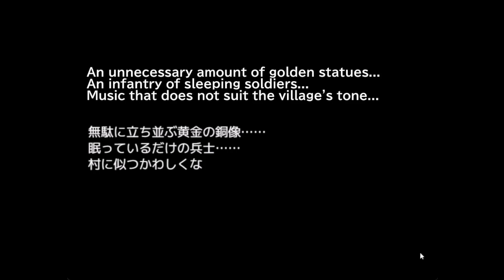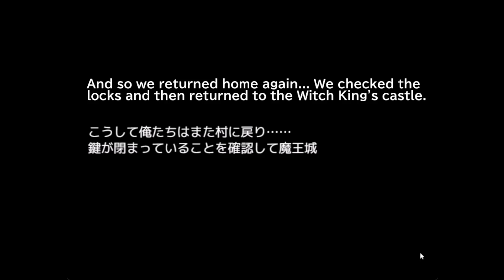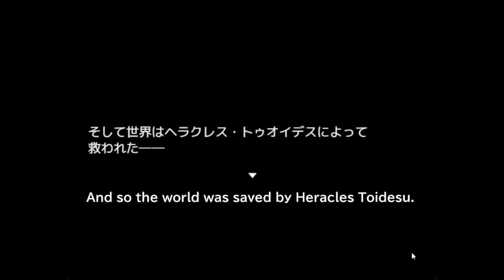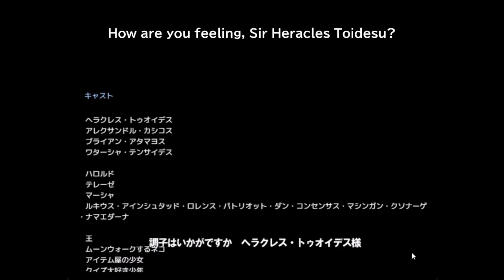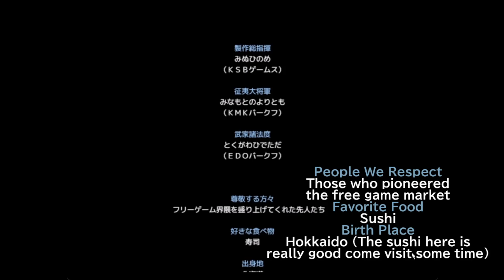This RPG is Full of Pointless Stuff - Part 2/2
無駄が多すぎるＲＰＧ

English subtitles made using Aegisub